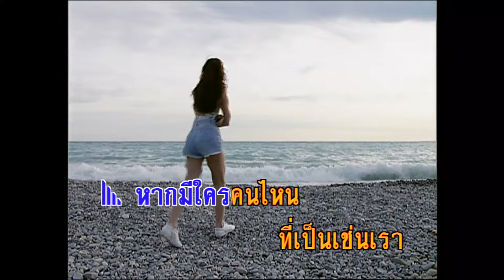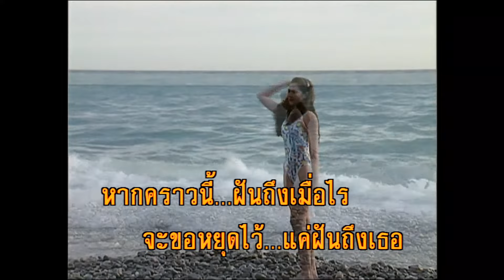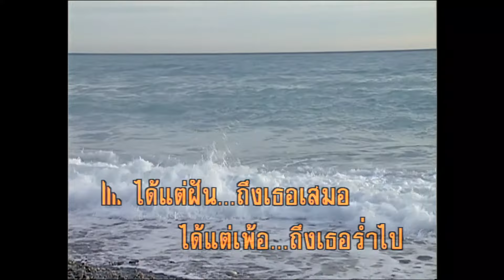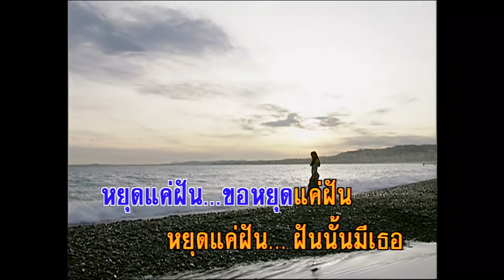ขอหยุดแค่ฝัน - ดนุพล แก้วกาญจน์ (KARAOKE)